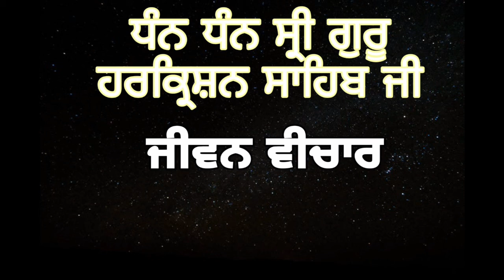ਧੰਨ ਧੰਨ ਸ੍ਰੀ ਗੁਰੂ ਹਰਿਕ੍ਰਿਸ਼ਨ ਸਾਹਿਬ ਜੀ ਜੀਵਨ ਗਾਥਾ ਭਾਗ-1